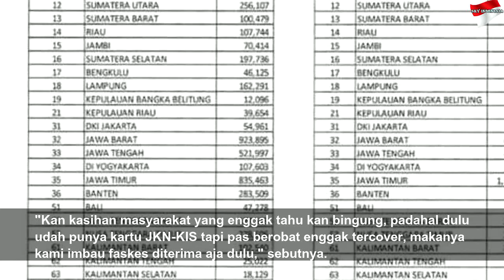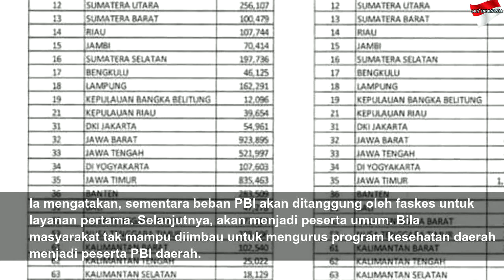47.278 Peserta BPJS Kesehatan di Bali Dinonaktifkan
47.278 Peserta BPJS Kesehatan di Bali Dinonaktifkan | High Night
Ada beberapa alasan pemerintah memutuskan untuk menghentikan kepersertaan 42.278 PBI di Bali, apa saja?